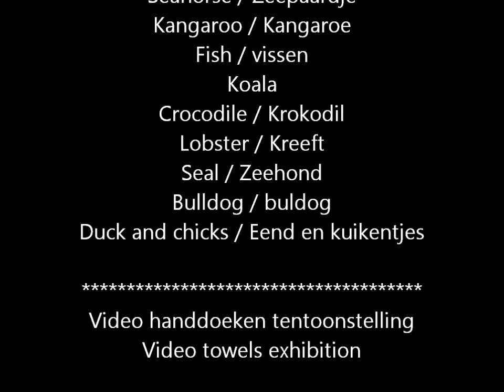10 new towel animal creations - 10 Nieuwe Handdoeken Creatie's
Handdoeken vouwen

Hoe maak je leuke handdoeken beestjes op youtube dat leg ik uit via videootjes

Vriendelijke groeten en natuurlijk succes

Kijk voor meer leuke schoonmaaktips op onderste link's